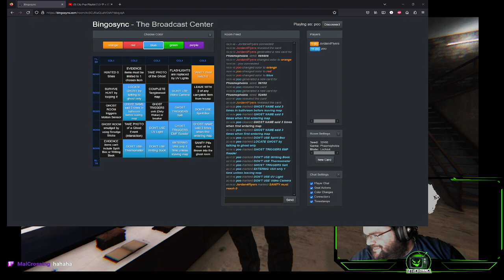Lockout! Phasmo Bingo! - Feat. Jordan4Flyers